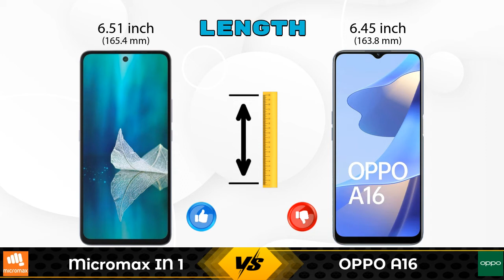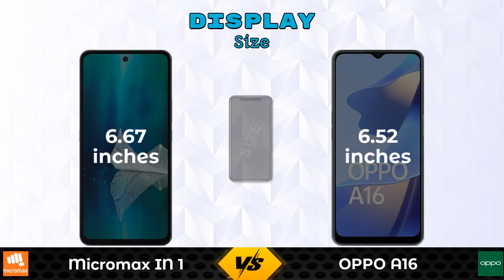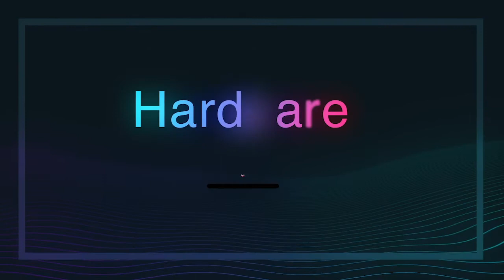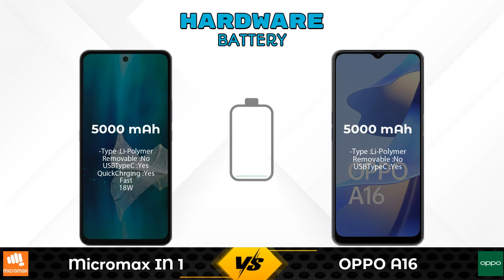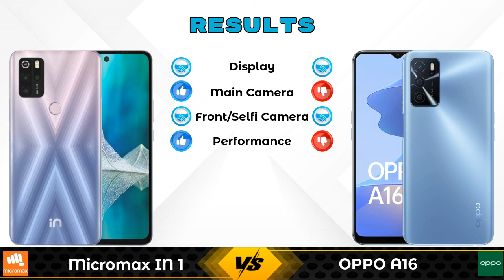Micromax IN 1 Vs OPPO A16 | OPPO A16 Vs Micromax IN 1 - Full Comparison [Full Specifications]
In this Video we are Comparing Micromax IN 1 Vs OPPO A16 with [Full Specifications].

Variant Details:
4 GB / 64 GB - 9870
6 GB / 128 GB - 11999 (Flipkart)
6 GB / 128 GB - 14839 (Amazon)

Variant Details:
4 GB / 64 GB - 13990

Micromax IN 1 Vs OPPO A16 full specifications
OPPO A16 Vs Micromax IN 1 full specifications
Micromax IN 1 Vs OPPO A16 comparison
OPPO A16 Vs Micromax IN 1 comparison

Other Compitior Phone with Similar Price Range :

Xiaomi Poco M3(6 GB / 64 GB) - 11499 , Release Date :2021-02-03